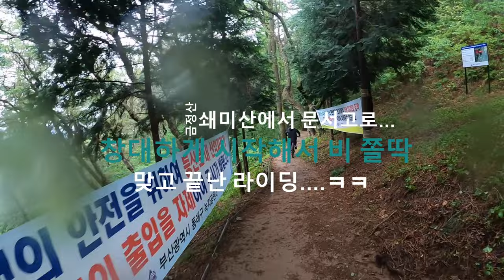3년만에 돌아온 금정산.....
이 형님들 오늘 교육 들어가는 기분이.

0:00 인트로
01:28 수박샘에서 브리
08:48 정수장
19:36 상학초등학교
36:47 쇄미산에서 문서고